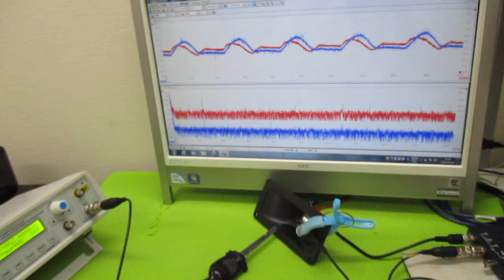超超音波プローブの発振制御による表面検査技術 ultrasonic-labo